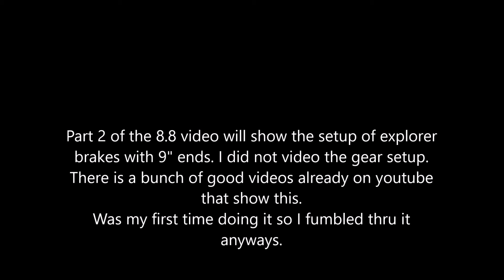8.8 axle build for A body Mopar. 35 spline 9" ends, spool, explorer disc brakes.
I show and alternative fix for a bent housing. Some setup and measuring for narrowing and axle with a proper fixture.